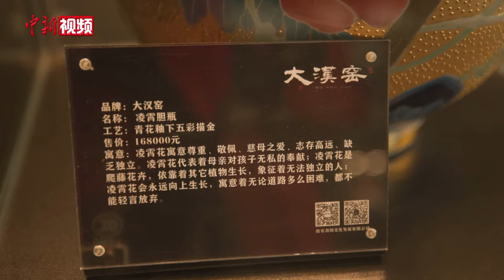【滔滔两岸潮】台湾“陶二代”登陆：在父辈的基础上继续创新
林诗闵是生在台湾、长在台湾的“陶二代”，他瞄准大陆广阔市场，“登陆”接力其父亲创立的“大汉窑”品牌。

江西景德镇、浙江龙泉、福建德化、山东淄博……走访过大陆众多知名的产瓷地，林诗闵决心在点釉描金技法、典雅富贵风等“家底”上继续创新。

近些年，林诗闵研制的珐琅彩马克杯、卡通瓷器摆件等，颇受年轻客群追捧。林诗闵表示，未来，大汉窑将向博物馆文创等方向发力，在父辈的基础上继续创新。